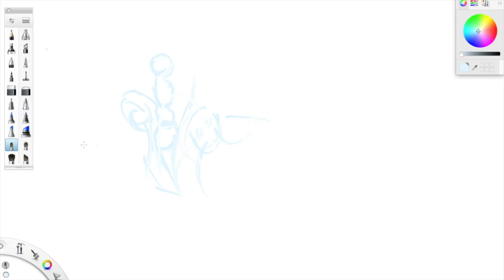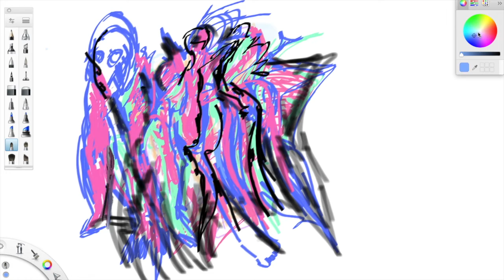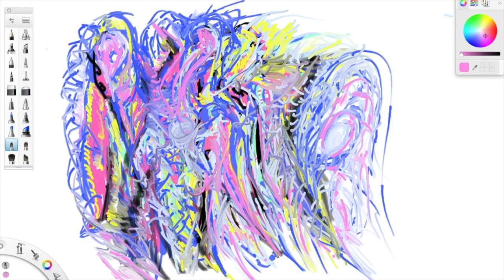Invisible horses running on bleu fire [drawing pro]